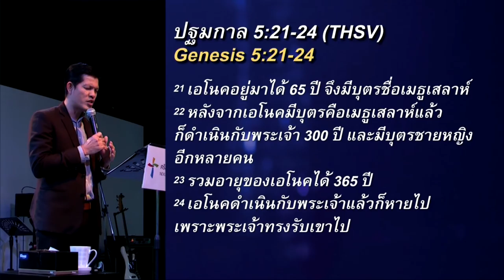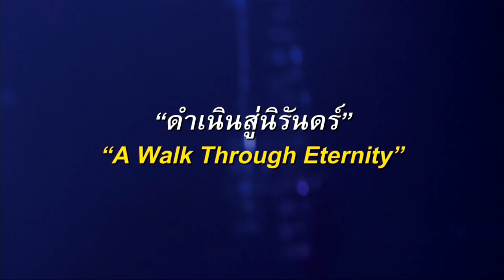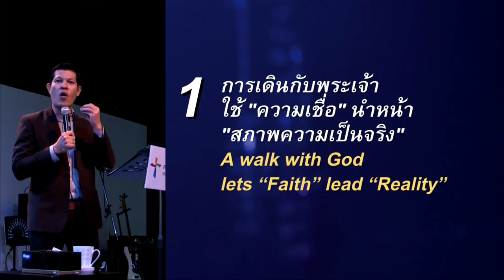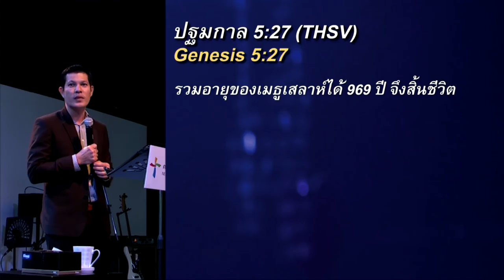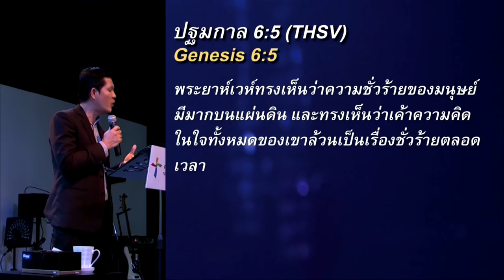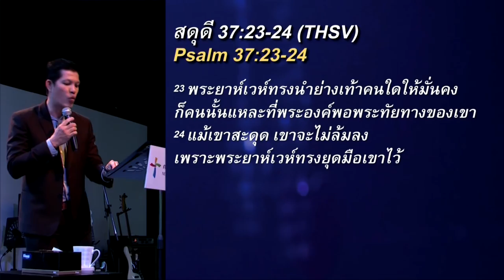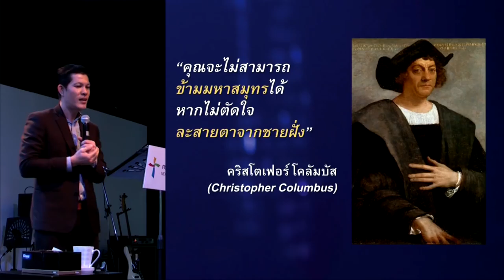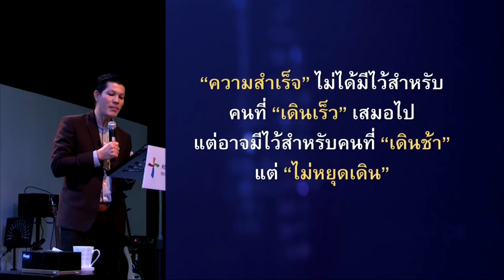คำเทศนา ดำเนินสู่นิรันดร์ (ปฐมกาล 5:21-24)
“เอโนค” หนึ่งในตัวอย่างที่เราควรเลียนแบบเรื่อง “การเดินกับพระเจ้า” ที่ไม่ยอมให้สภาพความเป็นจริงมาเป็นข้ออ้าง นี่คือชีวิตที่ถูกพิสูจน์ด้วยระยะเวลายาวนานกว่า 300 ปี ซึ่งการันตีถึงความเชื่อที่หนักแน่น การเดินในแบบที่จดจ่อและมุ่งหน้าสู่ปลายทางที่เป็นนิรันดร์นั้นจะทรงพลังอย่างไร เชิญฟังคำเทศนานี้ด้วยกัน

โดย อ.จุลนภ ชมัฒพงษ์

หัวข้อ :  ดำเนินสู่นิรันดร์
ข้อพระคัมภีร์ : ปฐก.5.21-24

1. การเดินกับพระเจ้าใช้ "ความเชื่อ" นำหน้า "ความเป็นจริง" (ข้อ 21-22)
2. การเดินกับพระเจ้าถูกพิสูจน์ผ่านระยะเวลา (ข้อ 23)
3. การเดินกับพระเจ้าต้องมุ่งสู่บั้นปลายนิรันดร์ (ข้อ 24)